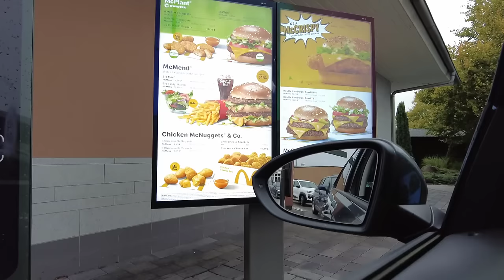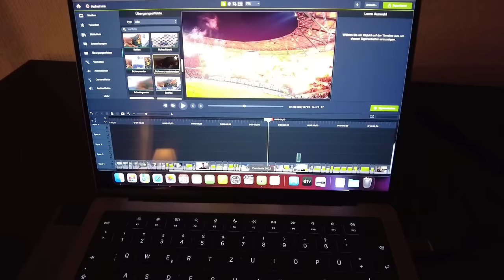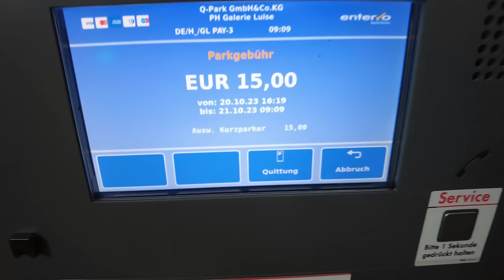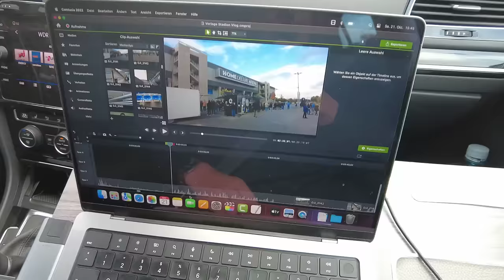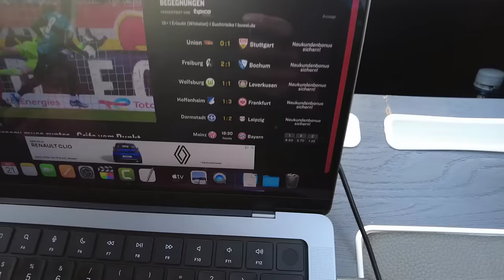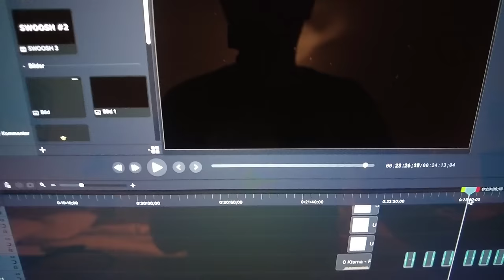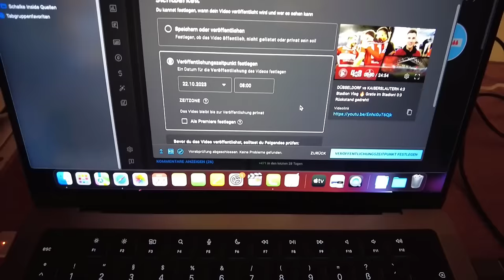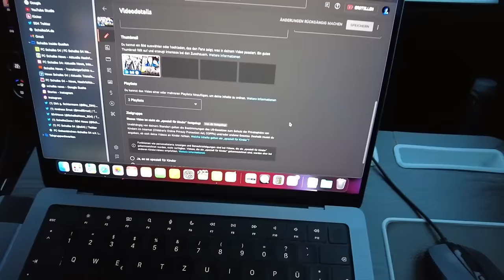Ich besuche 4 Stadien in 48 Stunden 🔥 XXL Stadion Vlog 2. Bundesliga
Am letzten Wochenende war ich in 4 Stadien unterwegs, in diesem XXL Stadion Vlog bekommt ihr exklusive Einblicke zu den Kosten, den Hotels und weiteren spannenden Details! Viel Spaß :)

🎧 Musik
Sam Ourt, AKIAL  Srikar - Escape